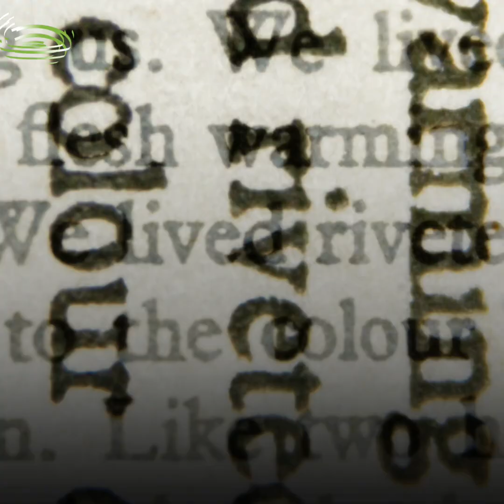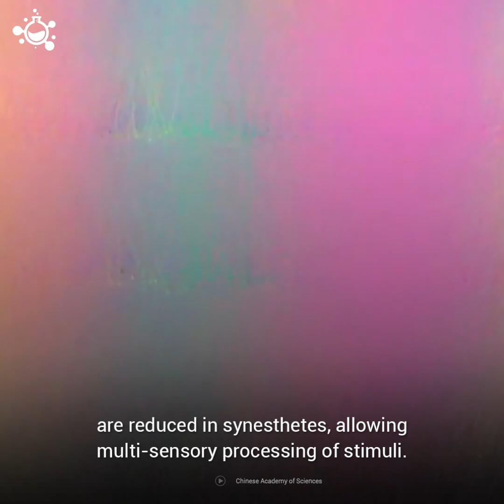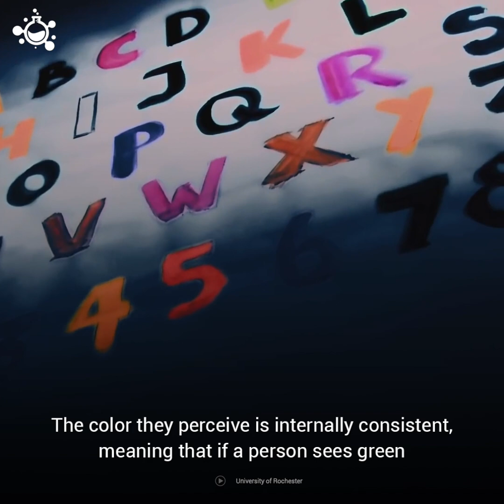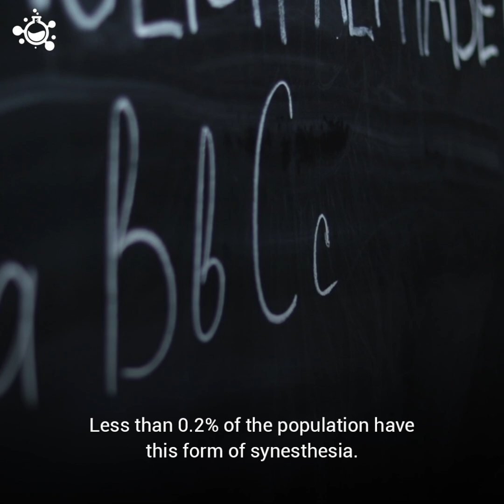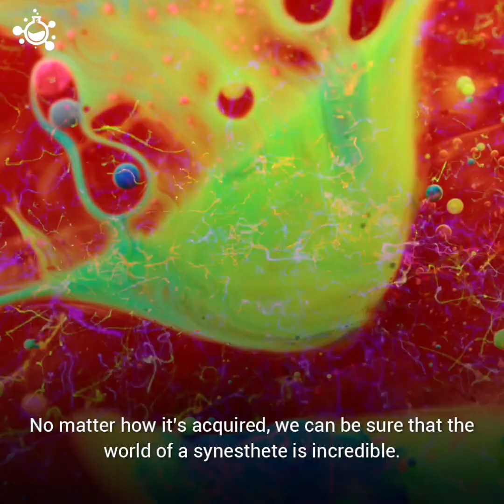People with Synesthesia can hear colors and smell sounds!